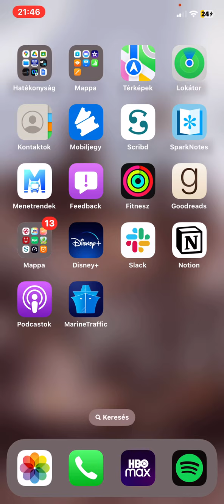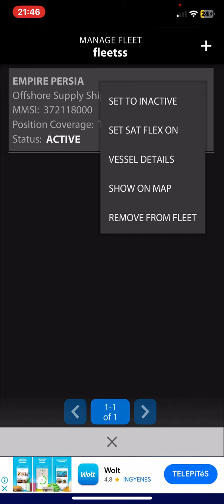How to set to fleet inactive in Marine Traffic?